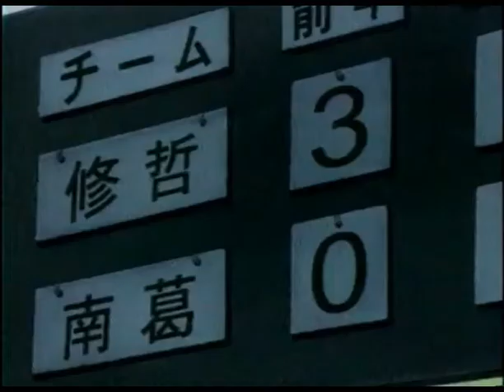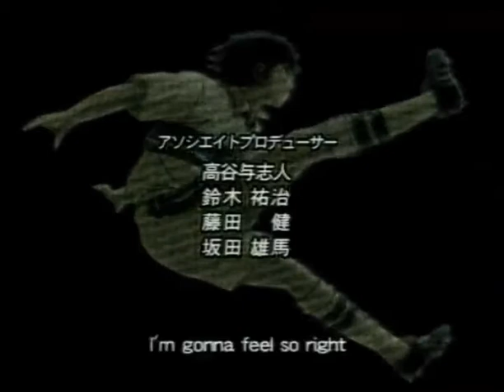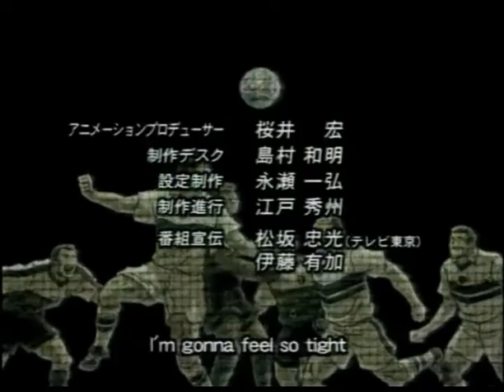Rudijevo moštvo -1.Del Pot do uresničitve sanj (slovenska sinhronizacija)